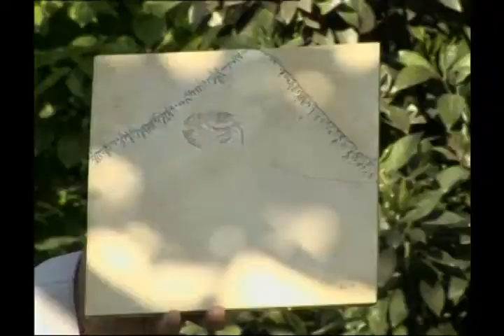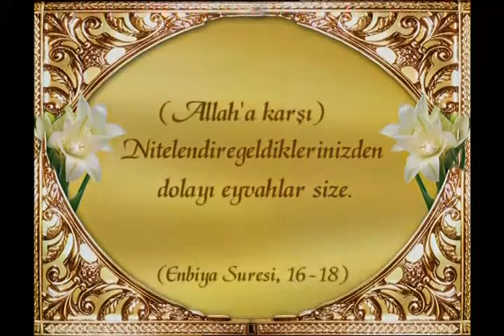Yaşayan fosiller Karides